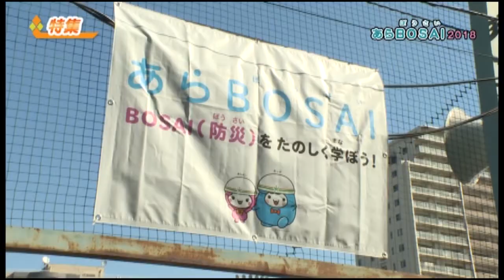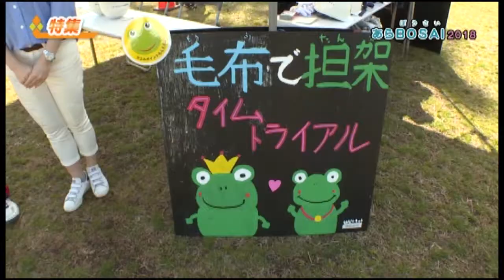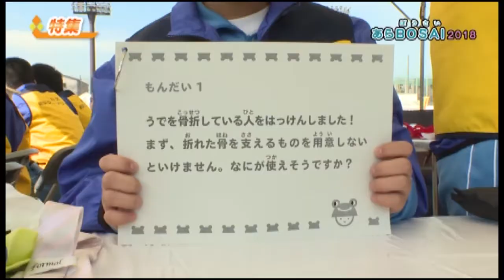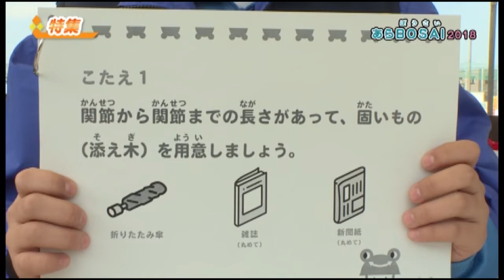特集「あらBOSAI2018」